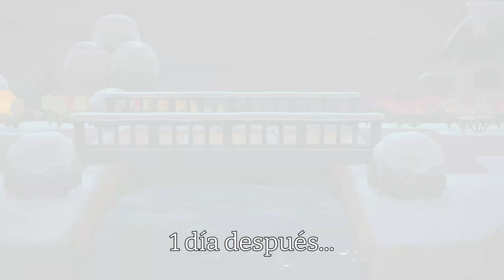ALINA ~ Capítulo 1 👌🏻 SERIE ACNH Animal Crossing New Horizons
Cap 1 👌🏻: ↑

Editado por Miguelón ;)
Miniaturas por mi 😎👌🏻

👩‍❤️‍👩Puedes seguir el insta de la seríe para ver nuevas noticias :D